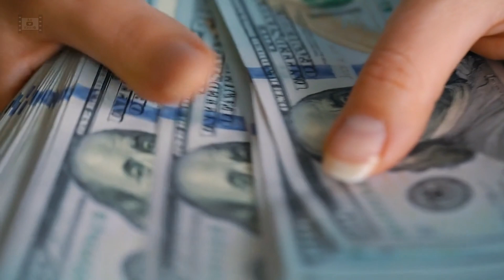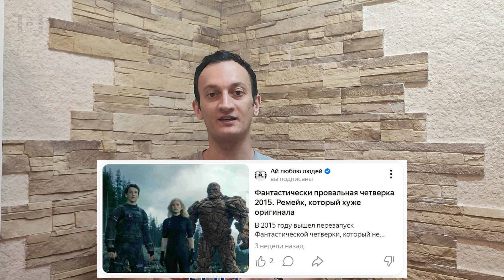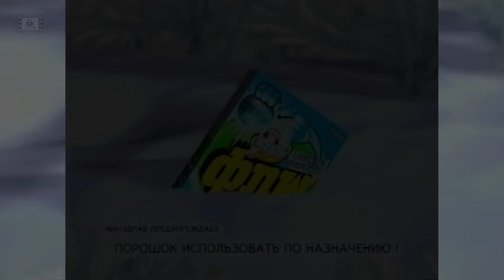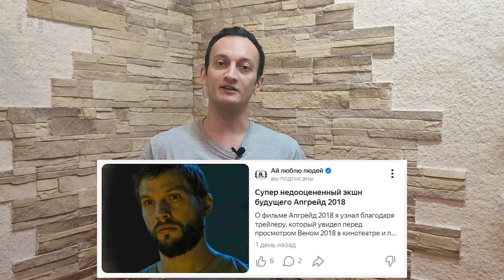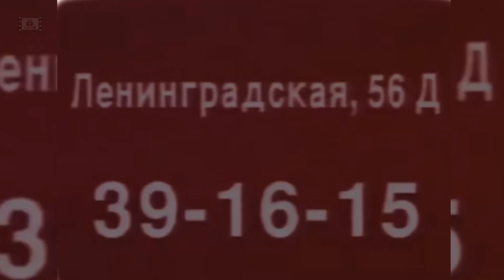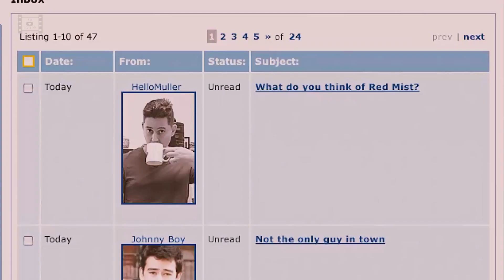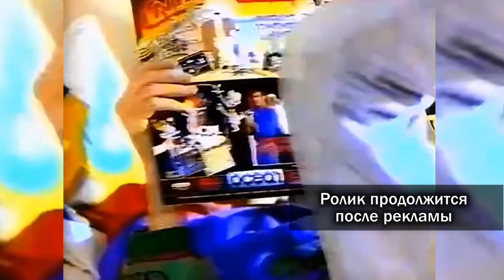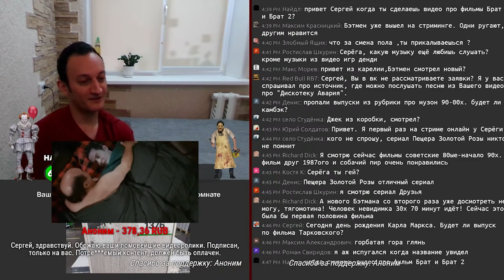Как Человек паук стал домовёнком Томом Холландом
Мое мнение на фильм Бэтмен 2022. Мне очень понравился бэт-плакса

0:00 Как начинал Том Холланд
2:43 Первый мститель: Противостояние 2016
6:22 Человек-паук: Возвращение домой 2017
16:03 Мстители: Война бесконечности 2018
17:25 Человек-паук: Вдали от дома 2019
21:35 Человек-паук: Нет пути домой 2021
31:54 Неудубли

Фантастически провальная четверка 2015. Ремейк, который хуже оригинала